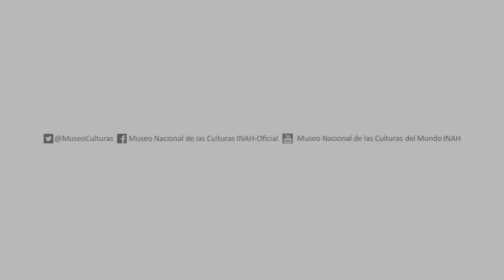Recital de la soprano Hae Young Jang - MNCM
El pasado 25 de agosto, la soprano Hae Young Jang ofreció un recital con un programa de arias clásicas, así como piezas tradicionales y populares tanto coreanas como mexicanas.